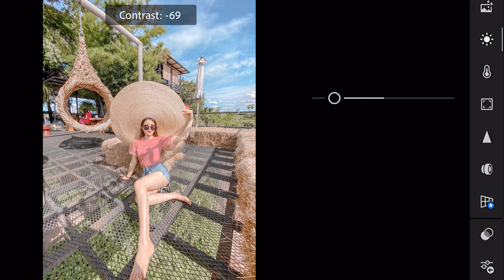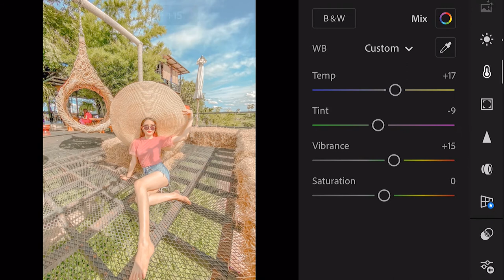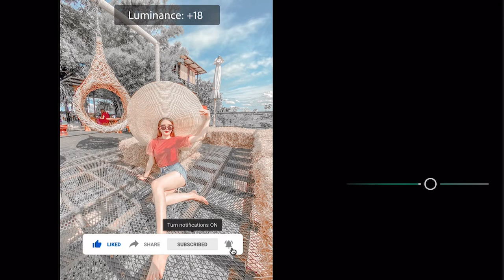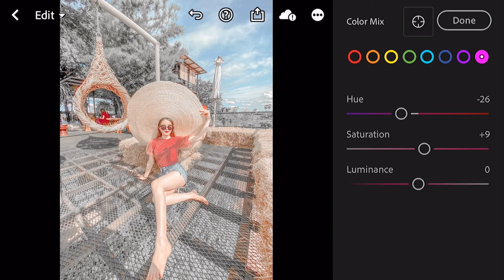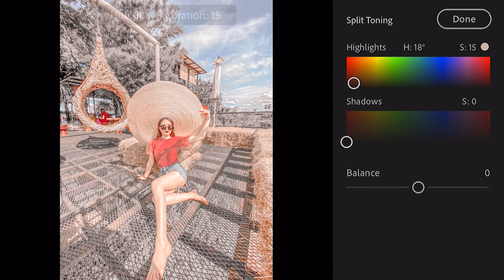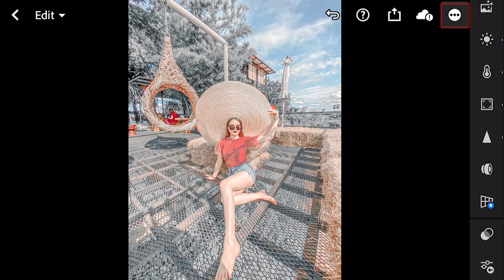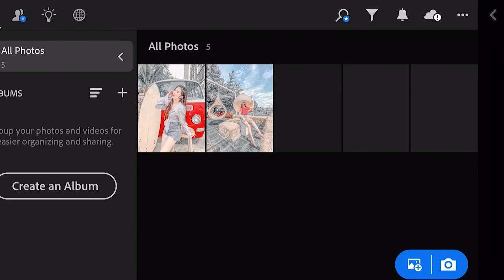SILVER & GREY Tone Lightroom | LIGHTROOM MOBILE PRESETS FREE